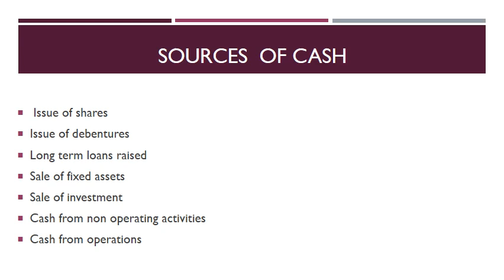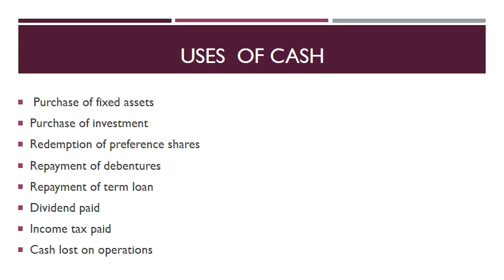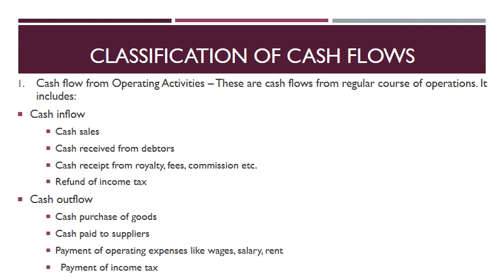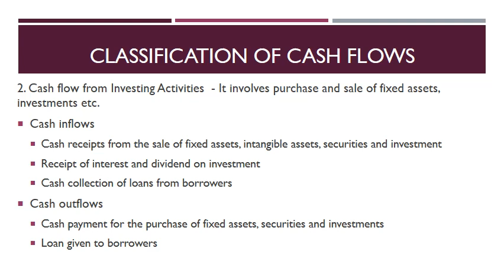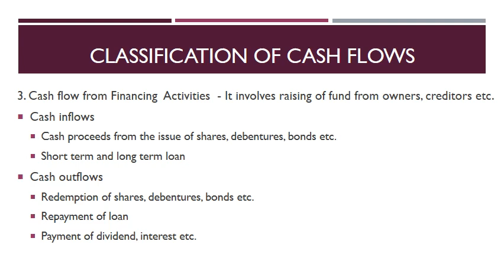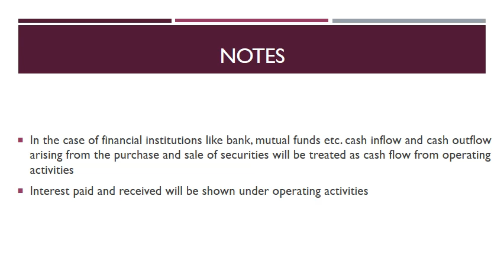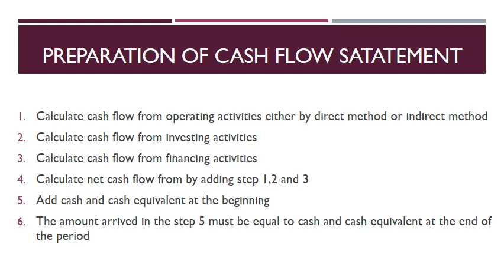MA Nov 16 Video